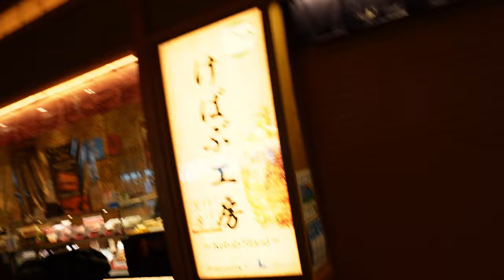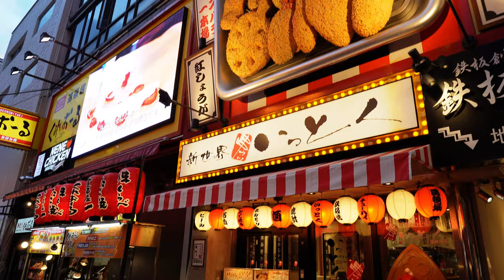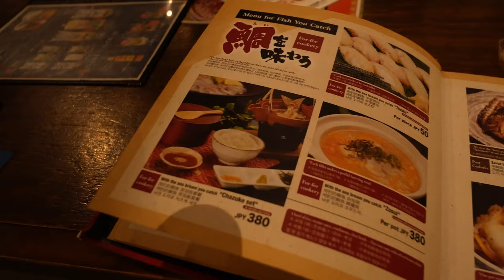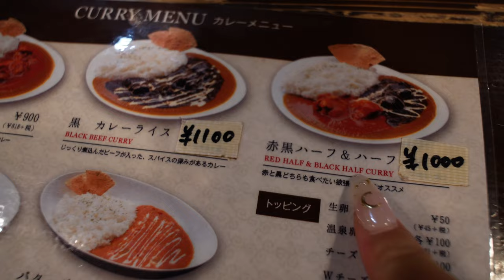KYOTO & OSAKA JAPAN VLOG | Fishing Restaurant, Michelin Curry & Sake Village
We made it to Japan!! 🇯🇵 Come with me as we explore food and things to do in Osaka and Kyoto, including a fishing restaurant, Michelin Japanese curry, staying in a traditional Japanese ryokan and an 18 sake flight for just $25 AUD! ✌🏼
Places shown/mentioned:
📍 Sugi Bee Garden Outlet (honey soft serve in Ninen-zaka "old town" Kyoto area)
📸 My Online Food Photography Course!